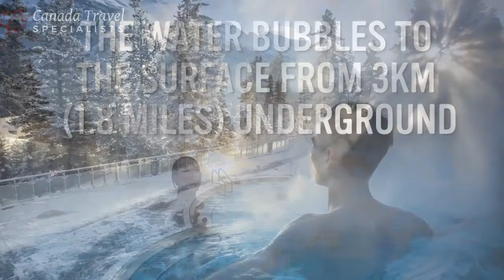Discover Banff Hot Springs | Canada Travel Specialists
In 1883 when three rail workers re-discovered the Banff Hot Springs at the base of Sulphur Mountain, it’s unlikely that they could have imagined the legacy that would follow.

After being designated first as The Banff Hot Springs Reserve, the hot
pools would eventually become the catalyst for creating Canada’s first national park. During the late 19th century, “the waters” in Banff became a mecca for those seeking healing properties.

Even today, the salutary feeling of slipping into a pool filled with water that has been heated and filtered from deep within the crust of the earth is undeniable.